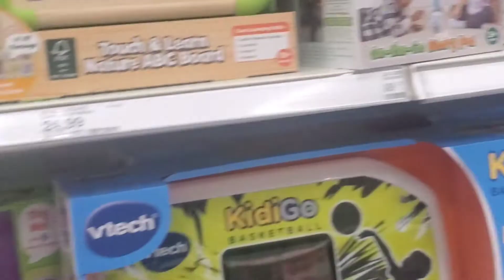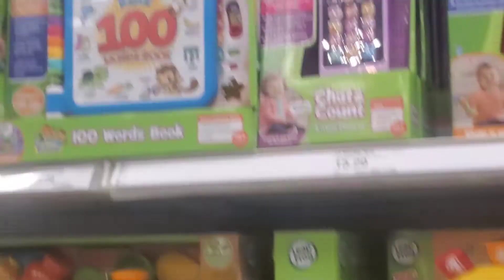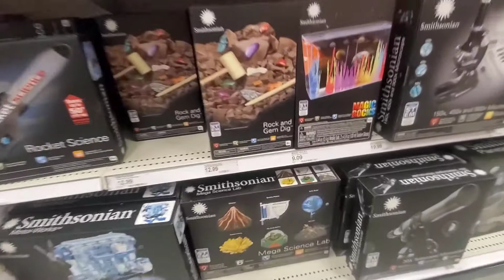buying toys from our piggy bank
hi guys welcome to our channel..today we went to target and we got $40 each on our piggybank to buy what ever we want but we want to spend for out toys today. it is so good when at young age we learn on how to save. in our little way we can help our parents...
so we encourage kids out there to starg savings no matter how much yoi can put in the piggybank in the end you'll be surprised how much you've save..